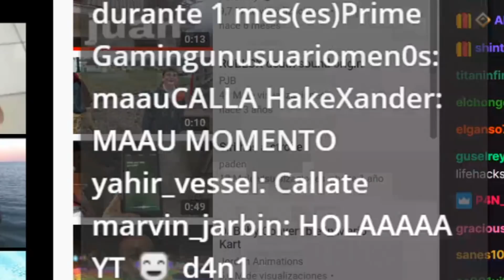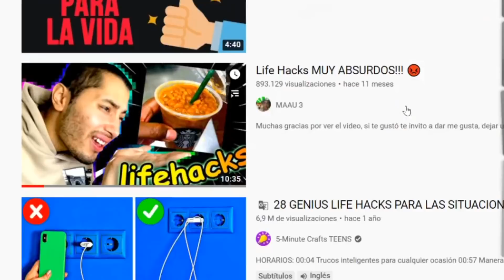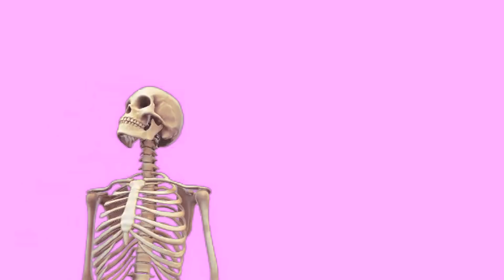WTF CON ESOS LIFEHACKS???